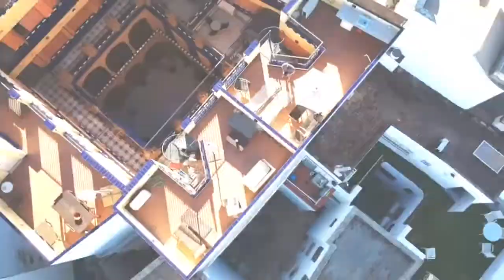Sevilla drone view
Short video taken over Seville Spain with dji spark drone